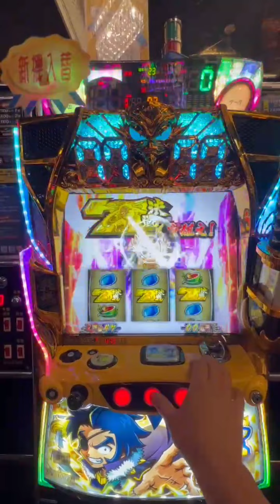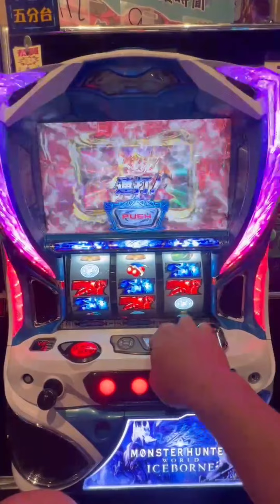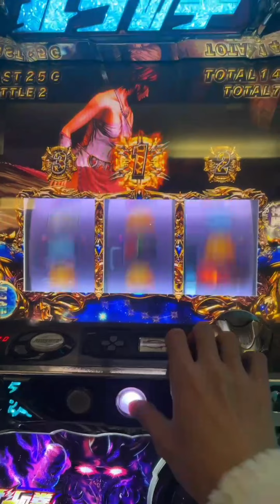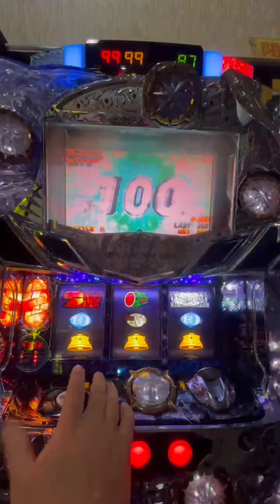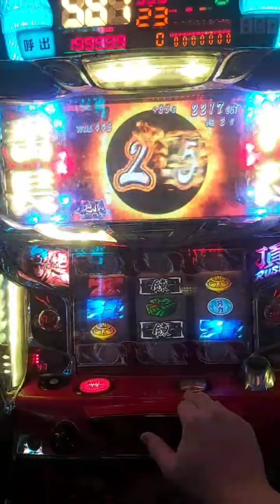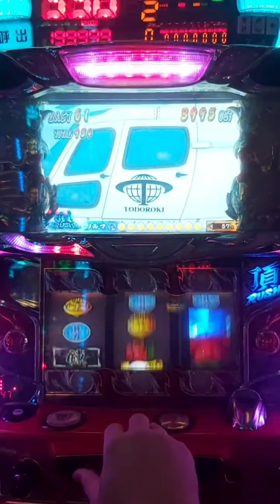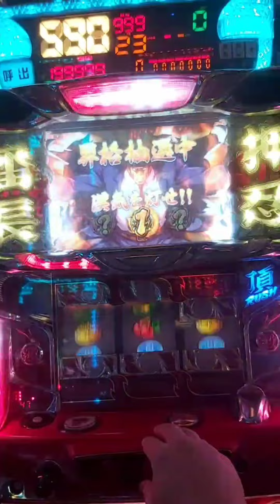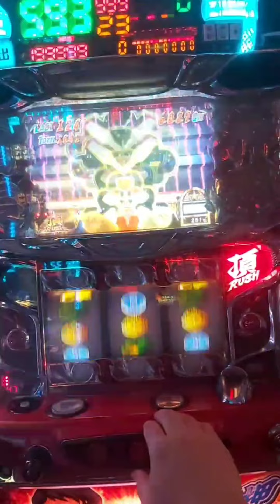政宗 魁男!!塾 魔物獵人 押忍番長 北斗神拳 台灣Slot 合輯演出分享!!